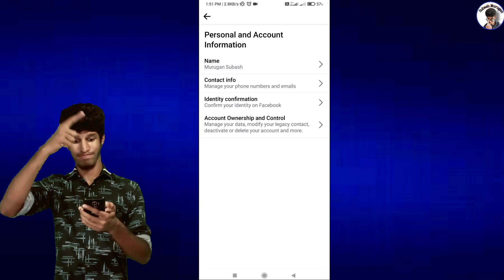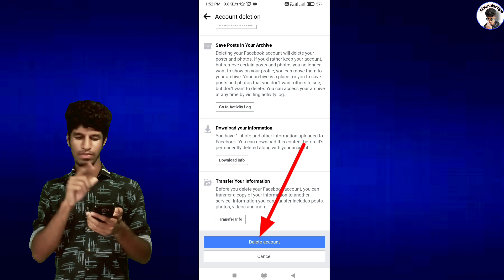How to Delete Facebook Account Permanently (ISL)